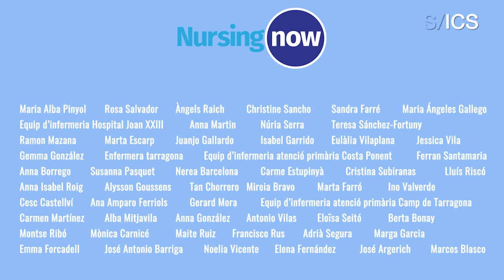Dia mundial de la infermeria 2020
L'ICS se suma al Dia Mundial de la Infermeria amb un reconeixement a les infermeres de l'organització. Professionals de tots els centres del territori han dedicat paraules per descriure la valuosa tasca del personal d’infermeria que s’han recollit en aquest vídeo homenatge.